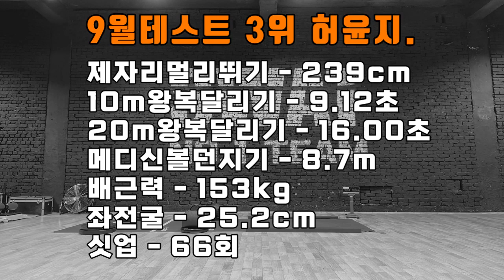얇고 힘있는 발목으로 플로어를 누비는 남양주체대입시생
lovesanglee0